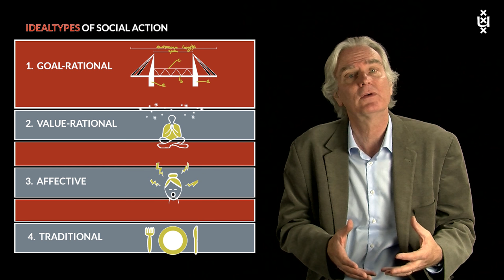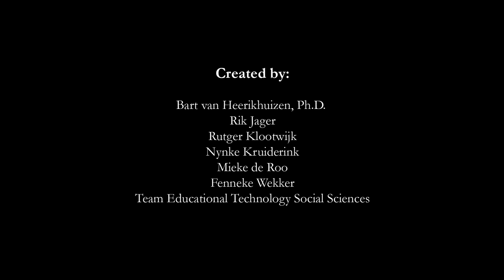7.5 The Four Ideal Types of Social Action